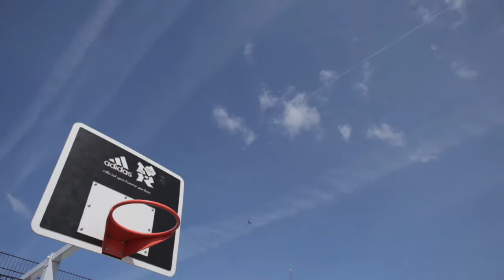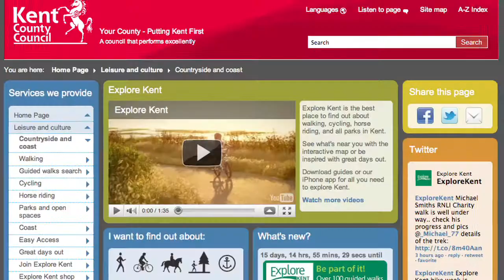Countryside Management Partnerships (KTVarchive)